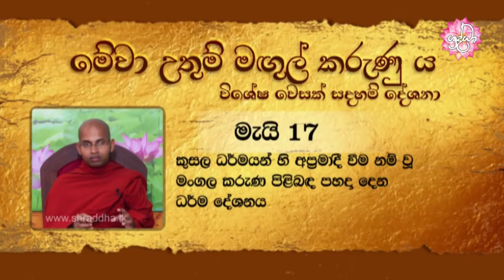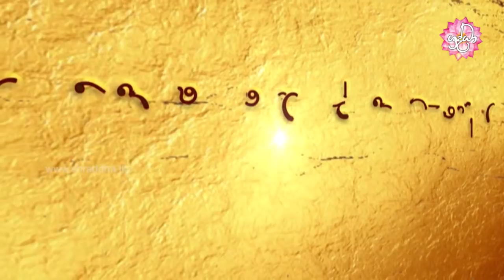කුසල් ධර්මයන් හි අප්‍රමාදී වීම | විශේෂ වෙසක් සදහම් දේශනා 14 | Shraddha TV